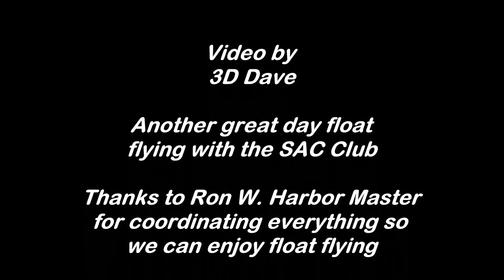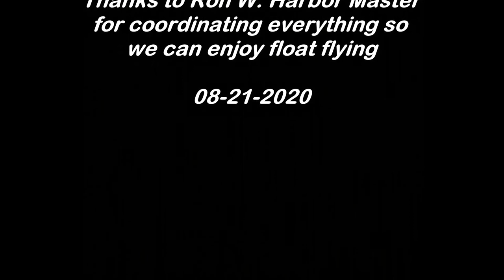SAC Float Fly 08-21-2020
Videos can be found by searching for  3D Dave on YouTube